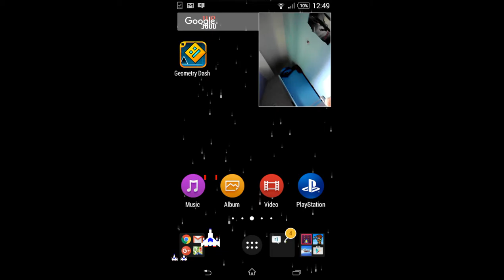Game like minecraft